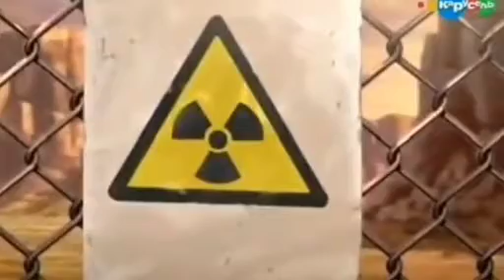Трансформеры роботы под прикрытием кибертронская полиция ярость 3 сезон 14 серия